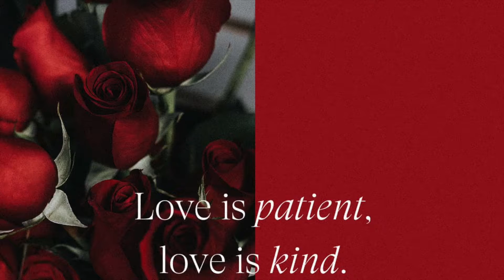Midweek Family Devotion-September 9th-Love is patient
God created us with unique differences.  God also commands us to love each other. 1 Corinthians 13:4 tells us that love is PATIENT.  So to love someone is to be patient with them...despite our differences.